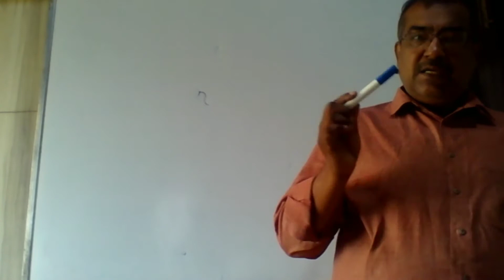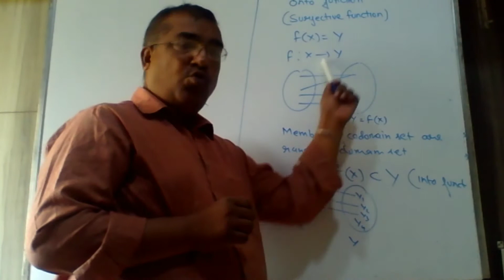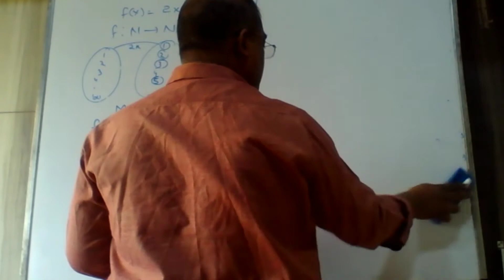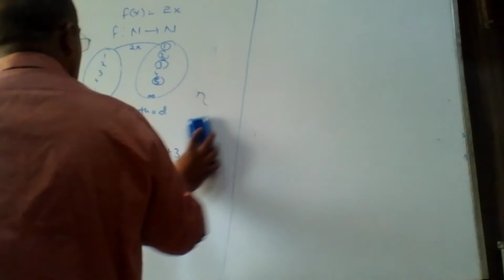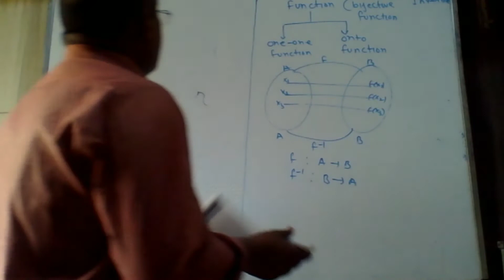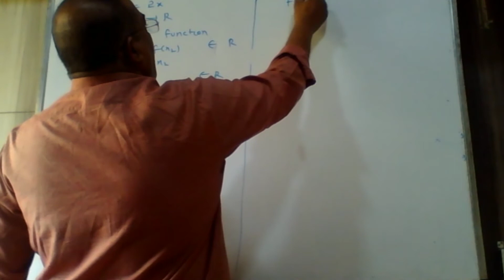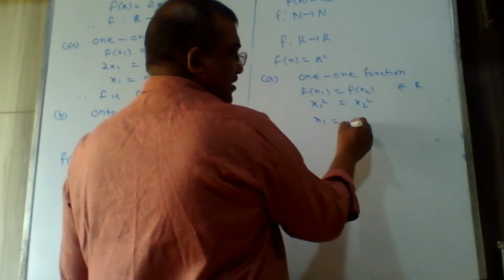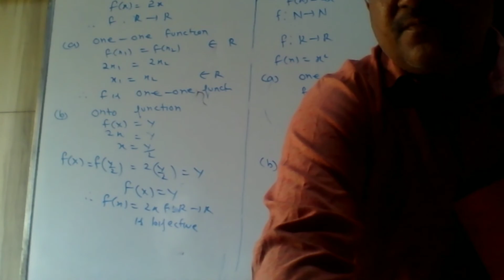CLASS 12 |Relation And Function | SESSION 5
Maths
Relation and Function
Session  5

CHANAKYA CLASSES
Regular Assignment